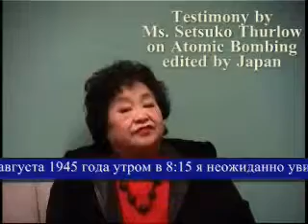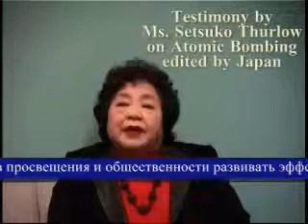(Russian) Mrs. Setsuko Thurlow for Global Forum on Aug.10-11, 2012